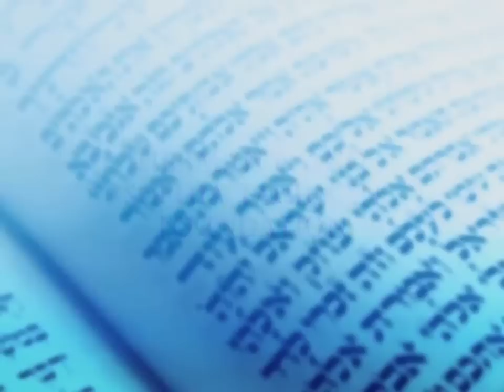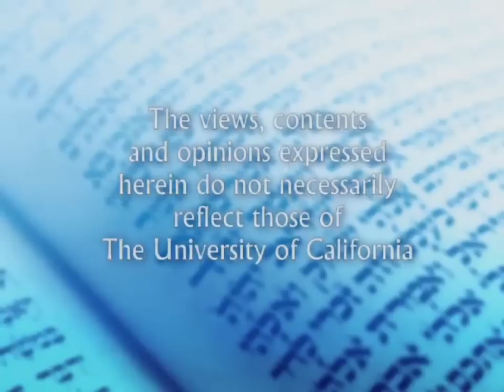The Future of Judaism with Rabbi Jonathan Sacks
For Jews and for Judaism the twentieth century brought unprecedented suffering and incredible achievements – but as a new century gets going, their role in the future is up for grabs.  Jonathan Sacks, Chief Rabbi of the United Hebrew Congregation of the Commonwealth, refutes the arguments for isolationism and the self-sufficiency of “people that dwell alone” that have proven so tempting  through history, instead making the case that Jews and Judaism must renew their sense of hope and purpose to engage positively with the developing global culture. [2/2013] [Show ID: 24414]

More from: Herman P. and Sophia Taubman Endowed Symposia in Jewish Studies